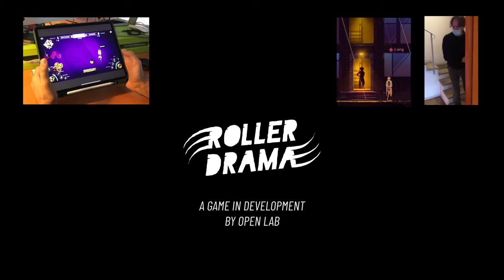Станьте наставником и тренером женской команды Роллер-дерби в игре Roller Drama!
Студия Open Lab Games представила трейлер игры Roller Drama. В Roller Drama вы наставник и тренер женской команды Roller Derby из пяти человек (стандартная игровая команда из одного джеммера и четырех блокера).

Вселенная игры представляет собой слегка измененный взгляд на современный мир, с теми же проблемами, но ... более явным.

Игра Roller Drama выйдет весной 2021 года на macOS и PC